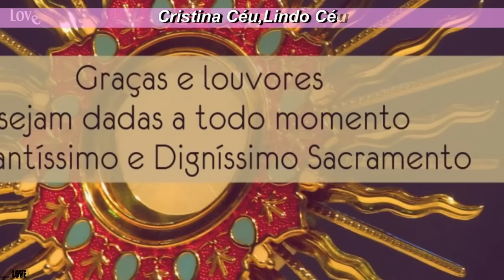Eu vos exorto,deixai-vos sempre guiar pelo Espírito_Pe Fábio Camargo_No Combate da Oração_22/08/15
O tema desta pregação está em Gálatas 5, 16 “Eu vos exorto: deixai-vos sempre guiar pelo Espírito”. Isso quer dizer que todo aquele que é chamado pelo Senhor para ser Seu combatente está, constantemente, sob Sua santa vontade, guiado pelo Espírito Santo.

No Evangelho de São Lucas, capítulo 24, versículos 13 a 32, lemos a narração sobre os discípulos de Emaús. Muitas vezes, em nossa vida, nos encontramos atingidos, não por uma cegueira física, mas por um caso de infidelidade no matrimônio ou por um câncer. Somos acometidos por diversos problemas que nos deixam cegos e precisamos de alguém que nos oriente. Estamos mergulhados neste mundo que, muitas vezes, nos diz o que precisamos fazer. Há vozes de todos os lados que nos deixam confusos quando, na verdade, tudo o que precisamos é fazer a vontade de Deus.

Acampamento no Combate da Oração
De 21 a 23 de agosto DE 2015
Tema: “Sede sóbrios e vigiai” (1Pd 5)
22/08/2015_14:20 hs_Pregação: Padre Fábio Camargos_
Eu vos exorto: deixai-vos sempre guiar pelo Espírito
TV Canção Nova_Cachoeira Paulista (SP)